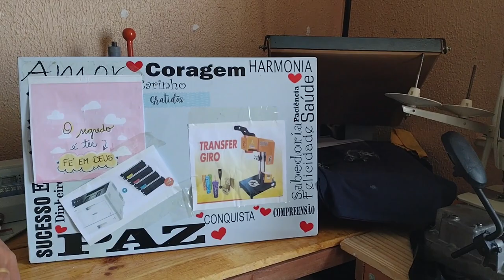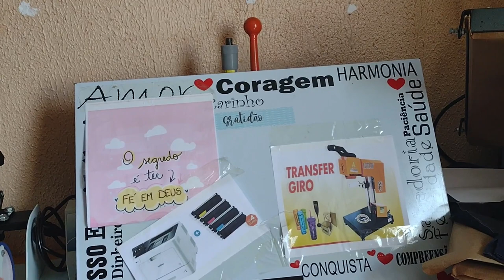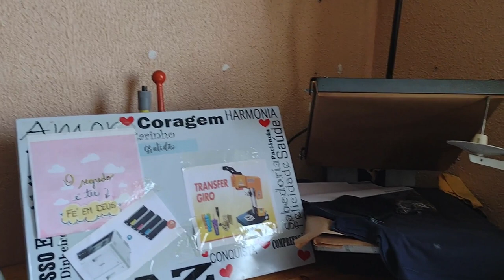COMPRAMOS A MAQUINA DE COSTURA INDUSTRIAL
Agência 3281
Operação 1288
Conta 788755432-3